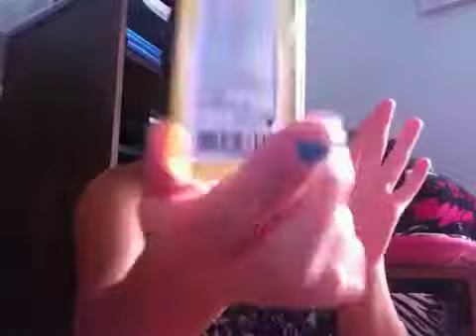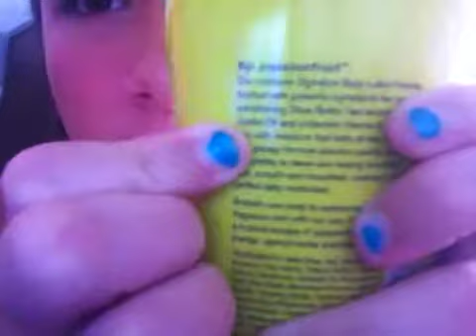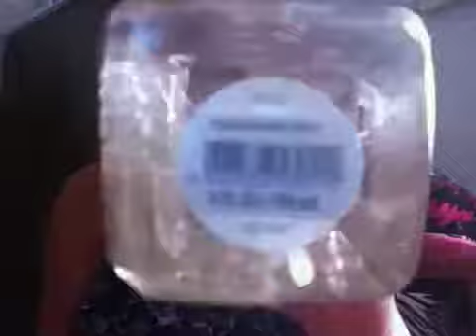top ten things from bath and body works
heyy guys so today I'm doing the top ten things that I am in luv with or as I said in the video "I would repurchase" even though I didn't buy these products except for one I received them as gifts so thanks for watching I love you all to the moon and back!

links:
vine: Brianna Webb